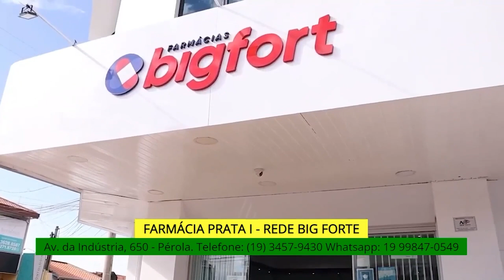BOLETIM CULTURAL 02/06/2023